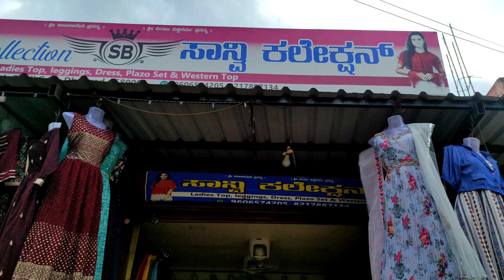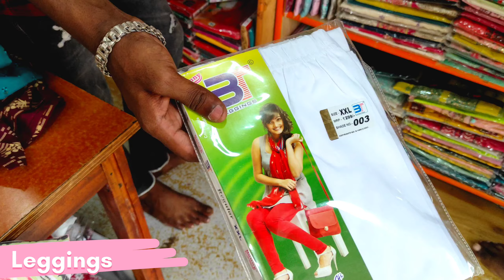kurta set 😍diwali special ✨Saanvi collection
kurta set, 3 piece set, ladies top leggings dress plazi set western tops

shop address 😍
Saanvi Collection
Goili galli
Tikare road
dharwad  580001

Insta id 😇 nirmalarodrigues.

Any queries and questions comment on this video.